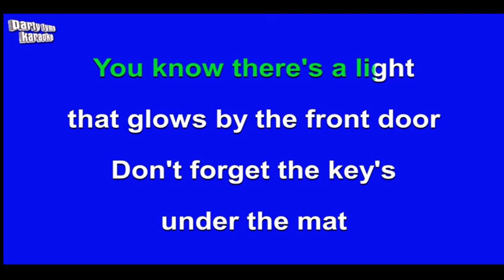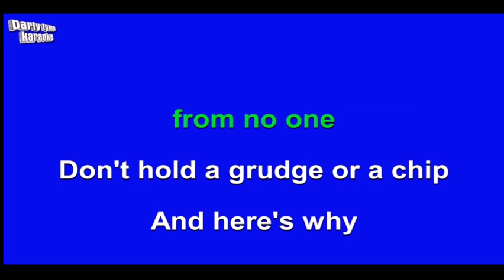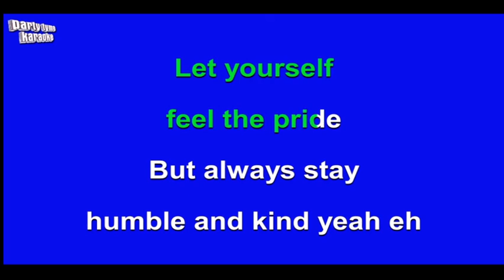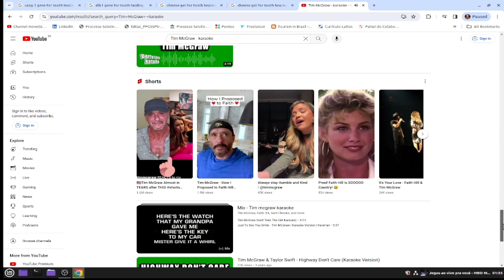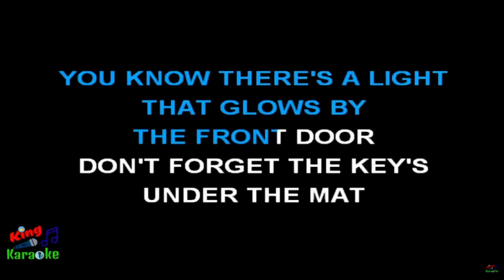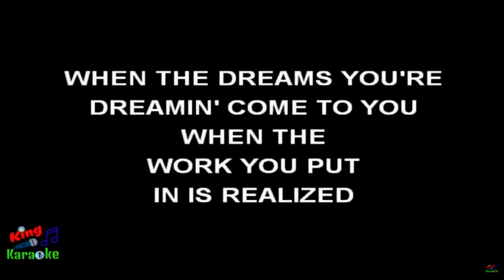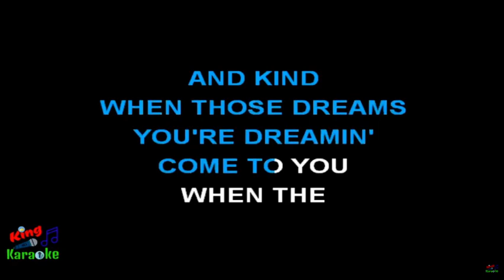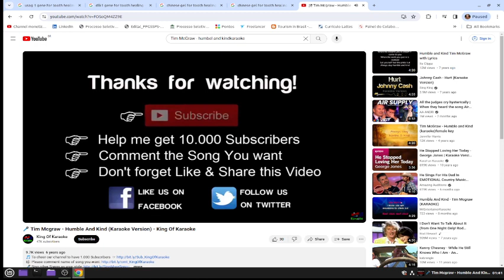KARAOKE WITH TIM GRAHAN